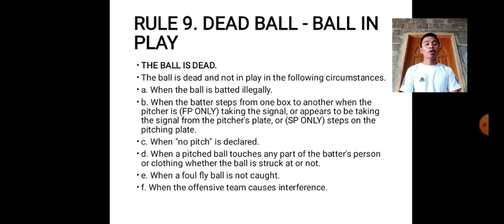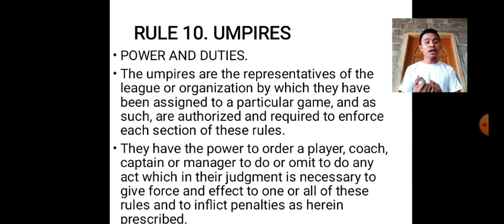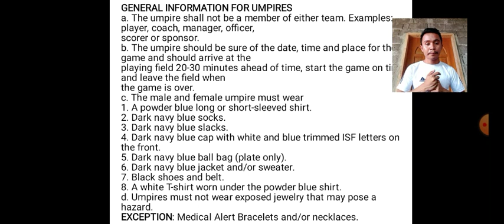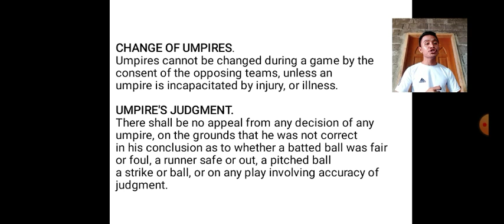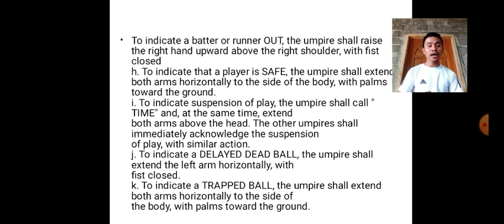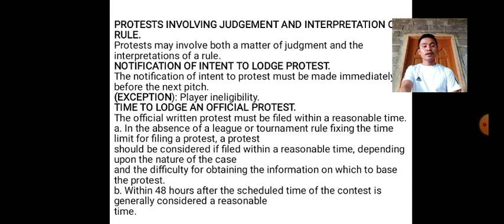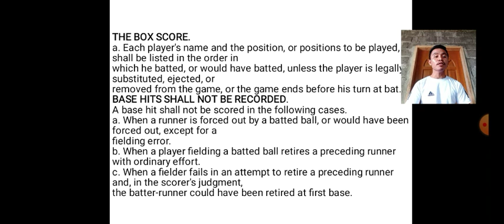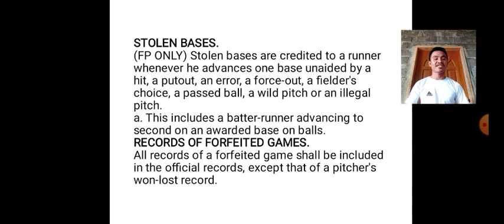SOFT BALL GAME RULES(9-12) -SANGKILAN, MARK JD S.